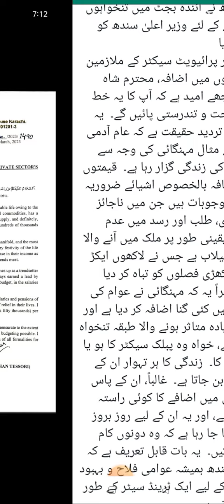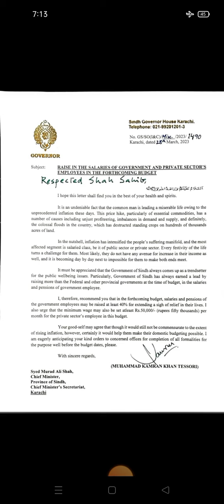Governor Sindh || Letter To CM Sindh For Salary Increase Of All employees Of Sindh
Governor Sindh Writes Letter To CM Sindh For  Salary Increase Governor Sindh Kamran Tessori Cm Sindh Murad Ali Shah